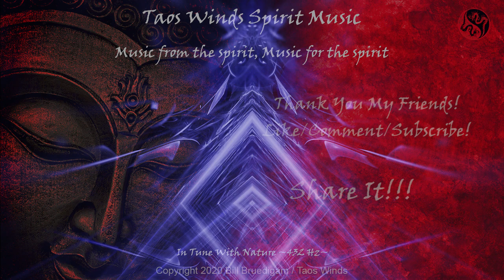Simply Solfeggio - 741 Hz (Spiritual Cleanse/Purification/Heighten Intuition/Enhance Communication)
This is extremely effective, extremely powerful. It may be a bit too powerful for some, especially if you are new to the frequency tuning world. This is potent in removing toxins throughout your body, but also in removing other toxins; negativity of all sorts. It removes them, and then attracts the positive energy in to fill the space left by the removal of the negative energy. It holds you through the day or evening like a protective shield, keeping the negativity of all forms pushed away, reflected away.

741 Hz also removes emotional blockage, which helps on so many levels, including communication. Communication is affected strongly by emotional blockages, like a logjam on a mighty river. Left alone, it will continue to grow larger and larger, creating more resistance… until the inevitable; it burst. This frequency will help you open that up peacefully and effectively. Free your communication, and your world will change in such a positive direction my friend.

Heighten your intuitive powers. It is there already, an innate part of you, open it up, let it flow. Understandably, with enhanced intuition, live evolves in a wondrous direction, naturally, organically.

This particular piece (741 Hz) stimulates the Throat Chakra primarily. You will feel the power throughout, but this will most heavily stimulate/balance/open the Throat Chakra, as you will feel. Let your voice flow.

The perfect scenario here would be to meditate sitting in the Lotus position. But any preferred meditation technique you desire is fine. Also, you can do eyes open using the visuals, eyes closed, just whichever you prefer.

This connects to the ALL, the Everything, and when you are in sync, in tune with the natural world, the natural order, your entire being heals and flourishes. Experience this daily (or more) for a time and witness as you change your being, your space, your world, your life.

About this series: Welcome to my new “Simply Solfeggio” series. I will be doing all nine of them as I go. I have been wanting to do this series for quite a while now. Finally, I am moving forward with it. I do hope you enjoy it, and it gives many benefits to your life, and your mind, body and soul.

The series is titled “Simply Solfeggio” because it is simple and to the point. The layers consist of the 528 Hz frequency, created using 80s synths, giving it a warmness in the vibrations that penetrates you and brings you into balance/tune.

Breathe… you do not necessarily have to meditate with this, you can do other things; relax, lay down, do tasks, whatever, but naturally meditating will make the experience more powerful, more effective. If you choose to meditate or simply relax, breathe deep in, breathe deep out.

When you, your body, is in balance, you flourish, you heal. When you are out of balance, your body becomes fatigued, out of kilter, and your physical health suffers from the battle. As well as your spiritual health.

It is not necessary to watch the visuals, the primary thing is the music/frequencies. I create the visuals for those who want to explore their psyches, and they do help take you in deeper, quicker.

You can intensify the effect by chanting (Om, etc.) with this.

Enjoy my friends, I hope you are all doing well out there. I always wish you well every day. Peace! Namaste!

ॐ

Relax, let your body heal...

Find your Zen again…

Peace to you all my friends! ☥☬☮☯☸

Namaste…

This music is “Fresh from the Spirit” and “In Tune with Nature!” (432 Hz tuning)

It is said that the 432Hz tuning is healing for us down to a cellular level, even our DNA is positively affected by the vibrations. It takes the 432 tuning to reach the 150Hz tuning.

Use headphones/earbuds to take advantage of the binaural effect. Or stereo speakers to feel the affect throughout.